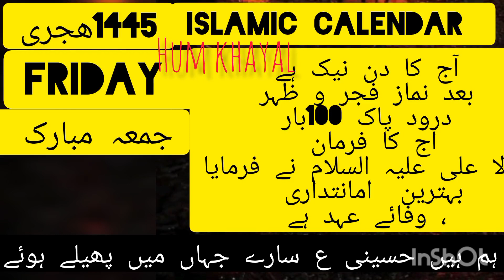short video/islamic calendar/Shia calendar/Urdu/English language/date's by hum khayal Urdu